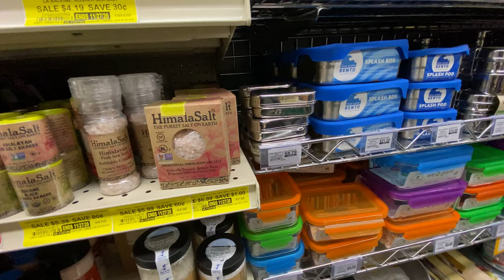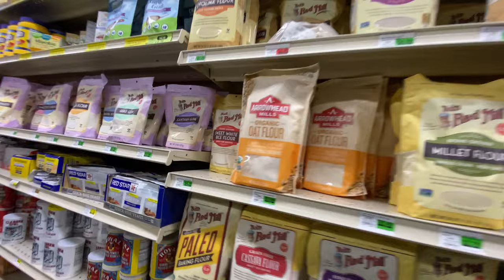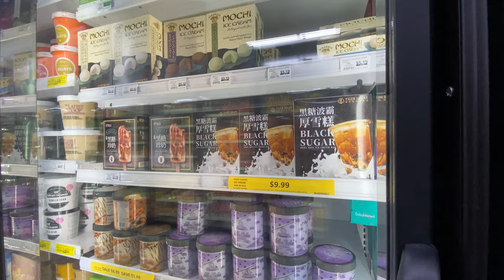🛒Berkeley Bowl West. An Independent Grocery Store In Berkeley, California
Berkeley Bowl is a popular independent grocery store in Berkeley, California. There are two shops, this one is called Berkeley Bowl West as its in West Berkeley. You will find many curated fruits and stocked items from all over California and the world.